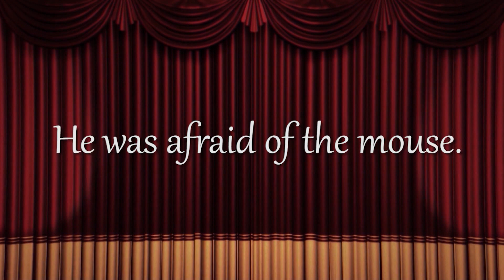The East's Daily Download Moment of Hilarity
Couldn't we all use a good laugh? Our Dad Jokes are sure to give you a chuckle or two. We hope it helps ease your mind during this uncertain time.